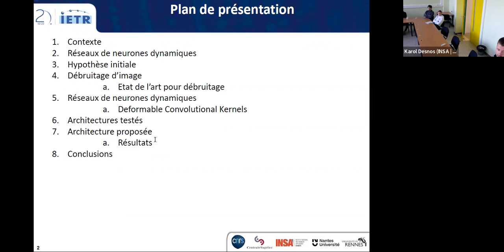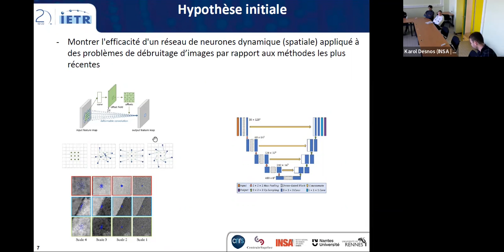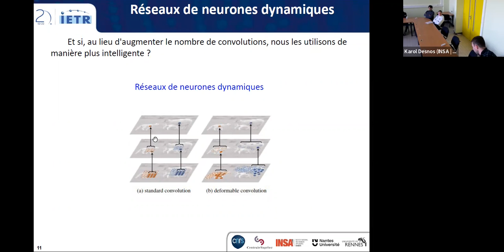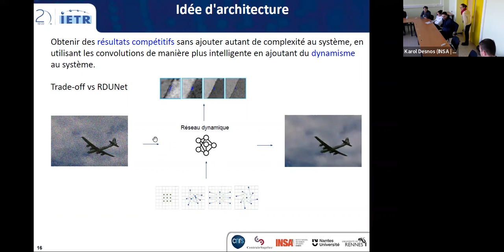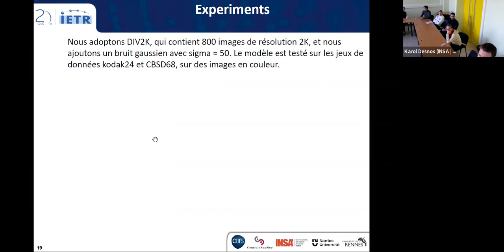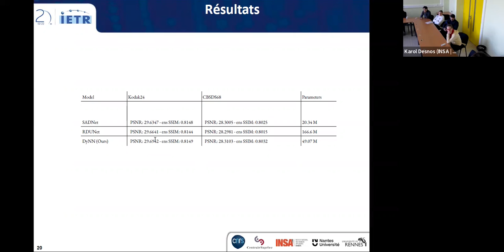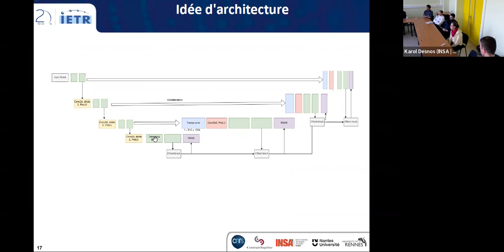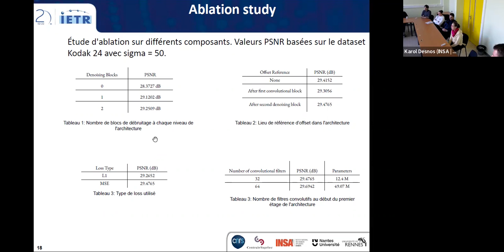Vaader Seminar: Prototyping Dynamic Neural Nets on Embedded Parallel Systems - A. Schroeder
Vaader Seminar "Prototyping Dynamic Neural Nets on Embedded Parallel Systems" by Alexandre Schroeder Chicora (IETR VAADER)

Outline:
0:00 - Introduction & sommaire
0:54 - Contexte
1:16 - Réseaux de neurones dynamiques
4:00 - Hypothèse initiale
4:35 - Débruitage d’image
6:00 - État de l’art
6:57 - Réseaux de neurones dynamiques
7:30 - Deformable Convolutional Kernels
9:15 - Architectures testées
11:01 - Idée d’architecture
12:48 - Ablation study
15:30 - Résultats
16:22 - Questions